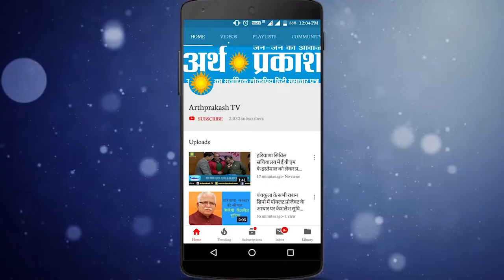हरियाणा में सत्तापक्ष के नेता विपक्ष के हाथ में खुद गुटबाज़ी का मुद्दा थमा रहे हैं।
प्रदेश कांग्रेस के प्रवक्ता वेदप्रकाश विद्रोही ने भाजपा पर तंज कसते हुए कहा कि आए दिन कांग्रेस की गुटबाजी पर तंज कसकर मजाक उड़ाते रहने वाली भाजपा की अब हालत यह कि भाजपा की गुटबाजी जूतों में दाल की तरह बंट रही है। मुख्यमंत्री मनोहर लाल व गृह मंत्री अनिल विज एक दूसरे को नीचा दिखाने का कोई मौका नहीं छोड़ रहे। भाजपा में सत्ता व वर्चस्व के लिए मारामारी मची है। पार्टी विद डिफरेंस के नेता एक दूसरे को नीचा दिखा रहे हैं। प्रदेश में सत्ता के तीन केंद्र बन चुके हैं, जिससे पूरा प्रशासन प्रभावित है।